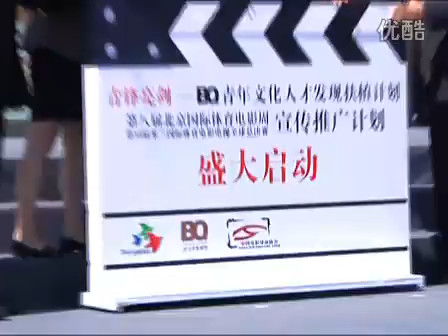陈乔恩隔空助阵《激浪青春》 体育微电影"青锋亮剑"